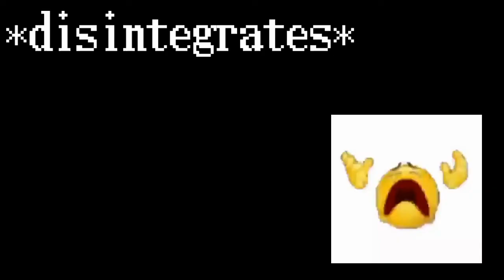STOP GIVING ME WEAPONS I ALREADY HAVE U FU-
life of a f2p collection enthusiast